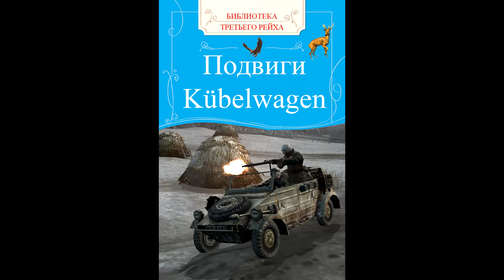ПОДВИГИ КЮБЕЛЬВАГЕНА: Тяжелый бой на карте Гамбургский Порт в Company of Heroes 2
ПОДВИГИ КЮБЕЛЬВАГЕНА: Тяжелый бой на карте Гамбургский Порт в Company of Heroes 2. Комментирует Basset Бассет.
В этом видео у нас RTS под названием Company of Heroes 2. Битва в формате 4х4 с участием СССР, Британии, и Вермахта

О себе:
Меня зовут Сергей, мне 23 года, проживаю в РФ. Я - профессиональный игрок в StarCraft 2 за расу Зергов. Также я люблю снимать разные видео по другим играм, особенно в жанре RTS. На моем канале вы найдете видео по StarCraft , Command and Conquer, Red Alert 3 , Company of Heroes 2, Supreme Commander FAF , а также много всего другого и интересного.